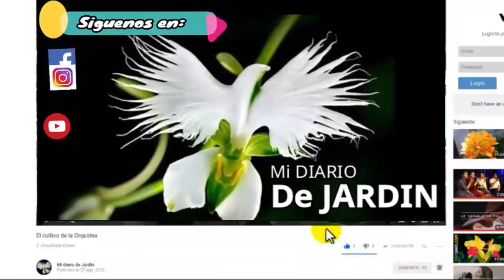DAMA DE NOCHE, Epiphyllum oxypetalum, floración paso a paso, mi diario de Jardín